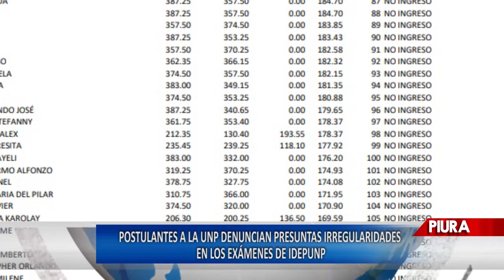Piura - Postulantes a la UNP denuncian presuntas irregularidades en los exámenes de IDEPUNP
Postulantes a la universidad nacional de Piura, protestaron en el frontis del instituto de enseñanza pre – universitaria IDEPUNP, y denuncian presuntas irregularidades en examen, los postulantes a dicha casa de estudios, se sienten burlados e indicaron que no se cumplió con el proceso indicado por la Universidad Nacional de Piura, por ello exigen la suspensión del tercer examen, así lo solicitaron